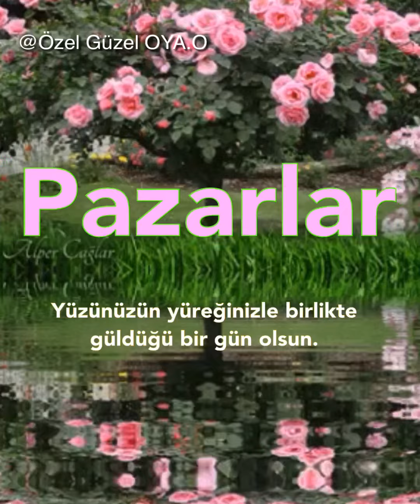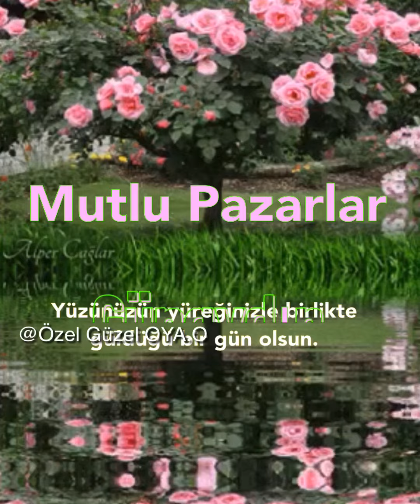Mutlu Pazarlar Günaydın